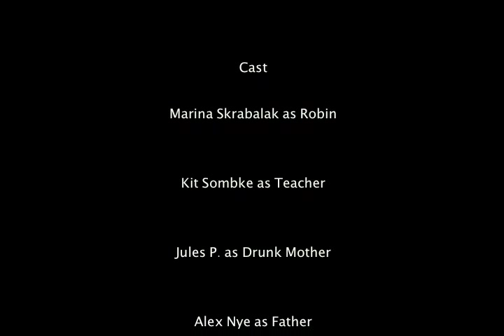Child Abuse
Bethlehem Public Library teen film fest 2009